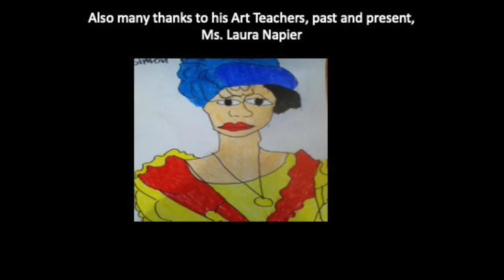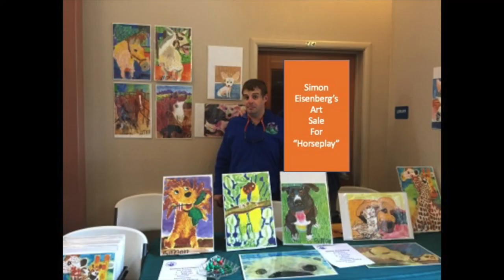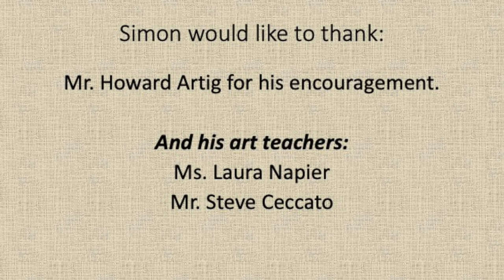The Art of Simon Eisenberg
Simon is an artist with a unique interpretation of the word.  He is a person with autism who expresses his creativity using oil pastels and water colors. Simon blesses us all with his works of art.  Enjoy!  Many thanks to Simon's high school teacher, Mr. Howard Artig, who encouraged Simon to pursue his interest in art.  Also many thanks to his Art Teachers, past and present, Ms. Laura Napier and Steve Ceccato.  Thanks to Lisa Murray for showing this video at the wonderful 2022 Ag & Art Film Festival in Vacaville, CA.